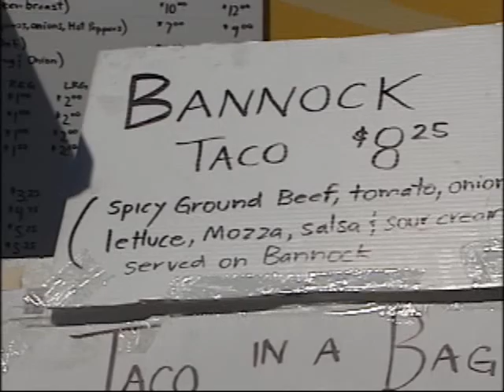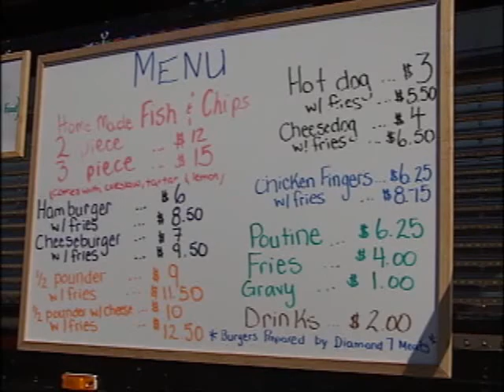NEWCAP NEWS JUL 17 SEG 1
Today's news stories from Lloydminster and surrounding area including: RCMP Building Update, Pierceland Missing Man Update, Sam Lundel, Food Trucks,